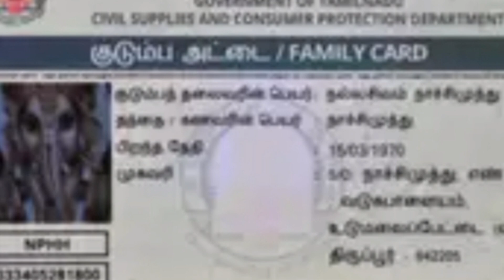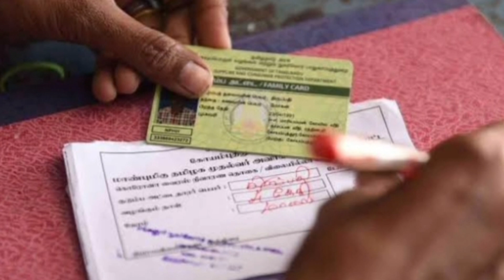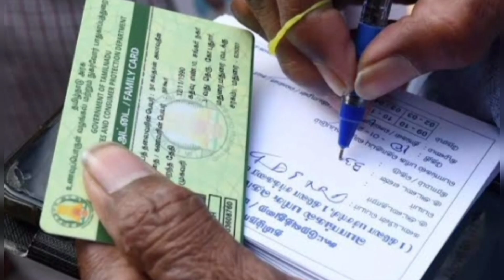ரேஷன் அட்டைக்கு நாளை முதல் 3பொருட்கள் இலவசம்!முக்கிய அறிவிப்பு!/rationcard/tnlatestnews/breaking.